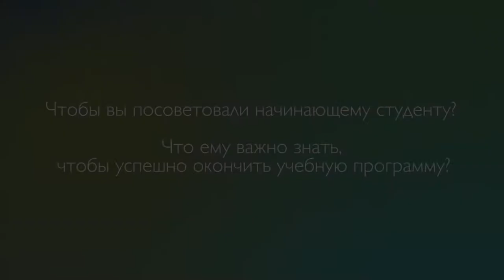2_8 Александр Негров Чтобы вы посоветовали начинающему студенту?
Александр Негров ректор Высшей школы лидерства делится советами с начинающими студентами